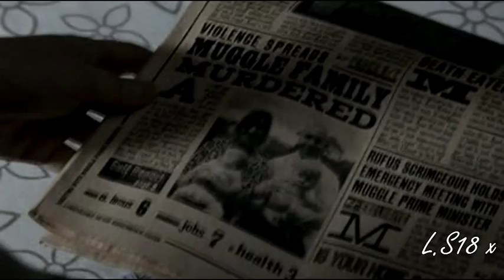x.||Hermione.Bellatrix||.x {Beautiful Lie}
So after a brief hiatus in which I was trying to stop my signature JUMPING AROUND. I finally finished yet another Bellmione video.
Femmeslash? You decide :P

PLOT (slightly twisted)
Bellatrix is given the task of luring Hermione to Malfoy Manor for interrogation. She threatens to kill Hermione's family, unless she co-operates.
Hermione then goes to Malfoy Manor and once there is tortured for information.
However she realizes she can survive this agony, if she pretends it's all a game.
Afterwards Hermione realizes that she might have secretly enjoyed that. ;)

Music: Beautiful Lie by the epic band Thirty Seconds to Mars
Clips: Harry Potter (Deathly Hallows 1# and 2#) Harry Potter (Prisoner of Azkaban)
Harry Potter (Half Blood Prince) Harry Potter (Order of the Phoenix)

It's always appreciated ;)

SPECIAL CREDIT: Goes to NikitaReincarnated. For being one of my favorites, giving me my wonderful inspiration back and some more video effects ;)

L.S18 x